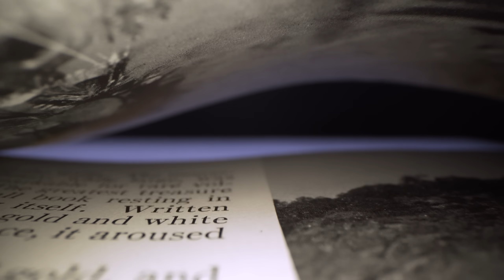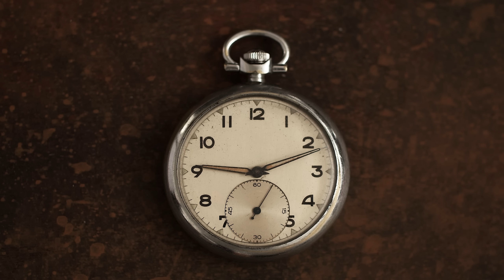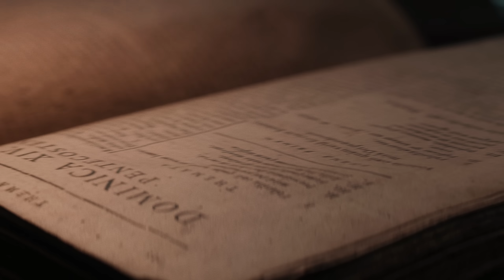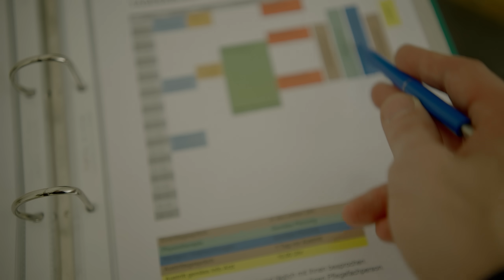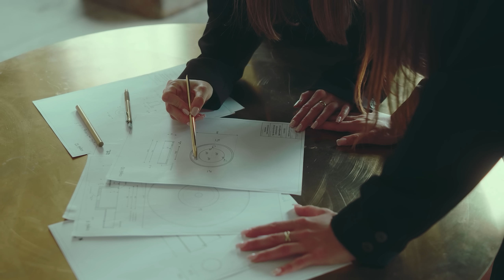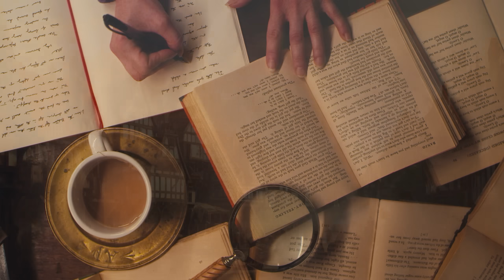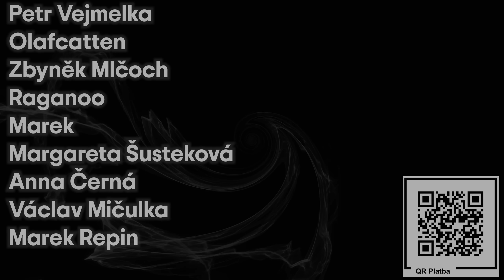Konspirační teorie o tom, že středověk nikdy NEEXISTOVAL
Teorie o přízračném čase je pseudohistorická konspirační teorie, kterou poprvé vymyslel Heribert Illig v roce 1991. Předpokládá spiknutí císaře Svaté říše římské Oty III, papeže Silvestra II. a možná i byzantského císaře Konstantina VII, s cílem zfalšovat datovací systém, aby sám sebe zařadil do roku 1000 n. l. Podle tohoto scénáře je celé středověké období včetně postavy Karla Velikého smyšlené, přičemž k ranému středověku byla přidána "přízračná doba" 297 let.